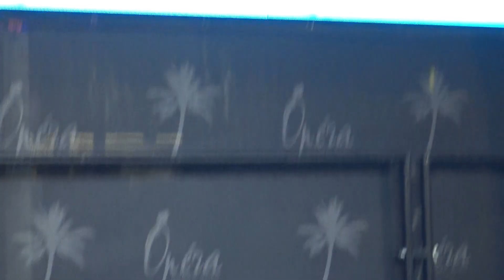DARINA TANEVA z Bułgarii - Festiwal "MAGIA ITALIANA 2023" - Rimini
DARINA TANEVA z Bułgarii
W ramach Międzynarodowego Festiwalu "MAGIA ITALIANA 2023" odbył się w dniu 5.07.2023 Koncert Galowy na scenie przy plaży w Rimini. Jedną z laureatek Festiwalu "MAGIA ITALIANA" została DARINA TANEVA z Bułgarii.
Dyrektor Festiwalu - Śnieżana KARNOLSKA - POLIHRONOVA
zdjęcia filmowe - Aleksander PAŁAC